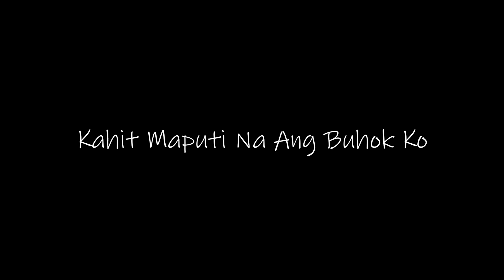Kahit Maputi Na Ang Buhok Ko - Wampayb Band ( Norman & Vanessa Wedding )